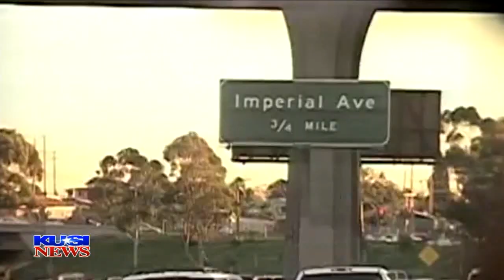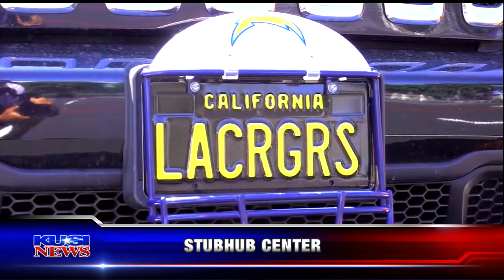All Sports Report: Sunday, August 20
0:00 PPR Retro Open
1:13 SDSU Scrimmage Recap
2:12 SDSU Women's Soccer vs UC Davis
3:10 USD Women's Soccer vs Texas A&M
3:54 Padres vs Nationals
4:37 Del Mar Mile
5:10 Pacific Classic Recap
6:12 Los Angeles Chargers vs Saints